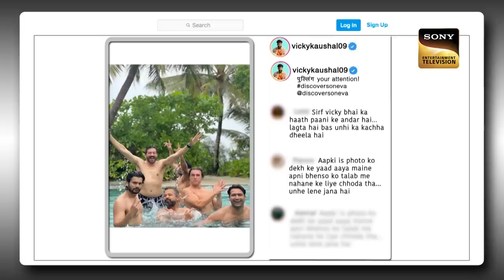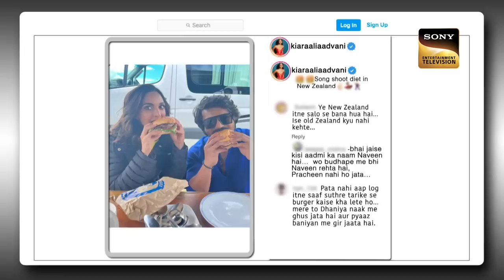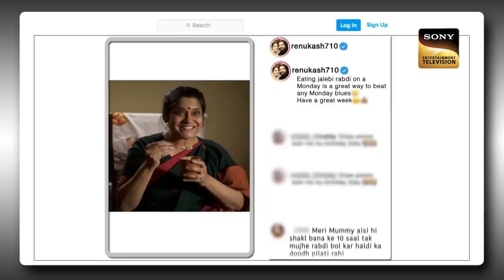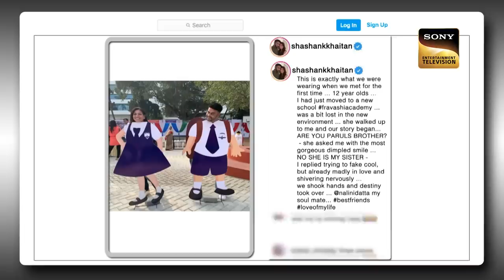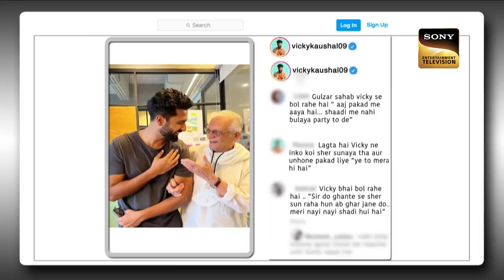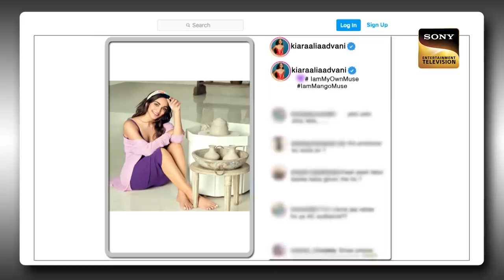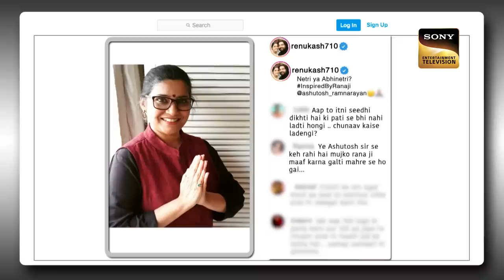The Kapil Sharma Show Season 2 | Christmas Celebration With Kapil | Ep 291 | FE | 25 Dec 2022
Synopsis: Christmas Celebration With Kapil
The host, Kapil Sharma makes a rocking entry to the stage and welcomes everyone to the show. He then proceeds to welcome the audience who is dressed in the spirit of Christmas. Kapil then talks about various movies that have been released in the past and their impressions on the public. Our guest of honour for today is the star cast of the film, 'Govinda Naam Mera', Vicky Kaushal, Kiara Advani. To witness more, watch the episode now.

Show Name: The Kapil Sharma Show Season 2
Guest Names: Vicky Kaushal, Kiara Advani
Host: Kapil Sharma, Archana Puran Singh
Episode: 291 - 25 Dec 2022
Producers: Kapil Sharma